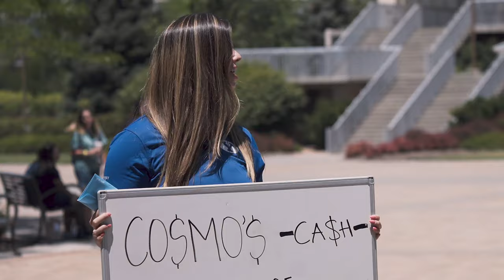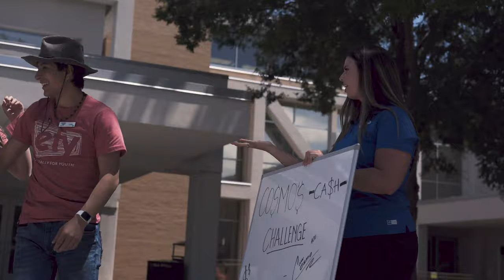COSMO'S CASH CHALLENGE: Fight Song Edition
I'm back with a brand new episode of COSMO'S CASH CHALLENGE!!

Let's see if people can sing the fight song for CASH!!